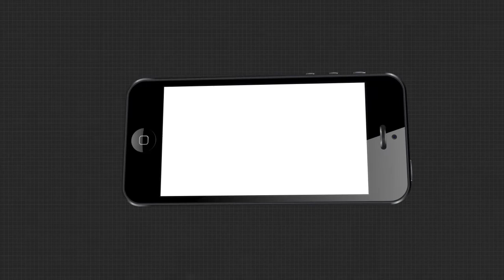ବାଲେଶ୍ୱର ସହରକୁ ଡ୍ରୋନ ଯୋଗେ ସାନିଟାଇଜ କରାଯାଇଛି.....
ବାଲେଶ୍ୱର ସହରକୁ ଡ୍ରୋନ ଯୋଗେ ସାନିଟାଇଜ କରାଯାଇଛି । ଡିଆରଡ଼ିଓ ବା ପ୍ରତିରକ୍ଷା ଗବେଷଣା ପ୍ରତିଷ୍ଠାନର ଆଇ ଟି ଆର ପକ୍ଷରୁ ଏଭଳି ପଦକ୍ଷେପ ନିଆଯାଇଛି । ସ୍ବଦେଶୀ ଜ୍ଞାନ କୌଶଳରେ ନିର୍ମିତ ଏହି ଡ୍ରୋନ ଯୋଗେ ଅପହଞ୍ଚ ଓ ସମ୍ବେଦନଶୀଳ ଅଂଚଳକୁ ସାନିଟାଇଜ କରାଯାଇ ପାରିବ ବୋଲି ଆଇ ଟି ଆର ର ନିର୍ଦେଶକ ସୂଚନା ଦେଇଛନ୍ତି.
TheArgus Odishanews Balasore SanitizeWatch all the current, latest and breaking news only on "TheArgus.in" LIVE TV. The one-stop destination for LIVE news on politics, entertainment, sports, gadgets, and business.